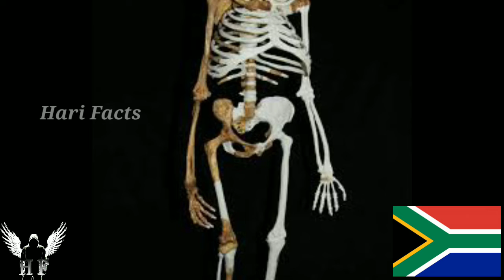Top 20 Unknown And Intresting Facts in Telugu |Intresting Facts In Telugu Episode 12||by hari facts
World Interesting facts in Telugu Top 20
World Amazing facts in Telugu
World Unknown facts in Telugu
World Telugu real facts
World True facts in Telugu